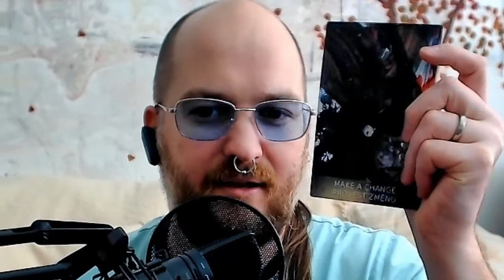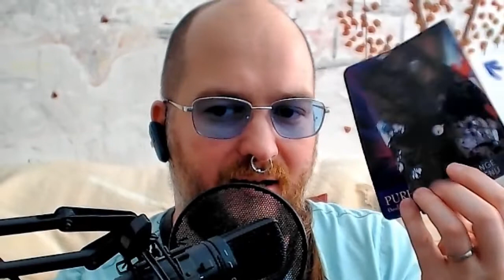Výklad karet na měsíc březen 2021 (NADČASOVÝ VÝKLAD) - Taky nosíš girlandu z prstů?